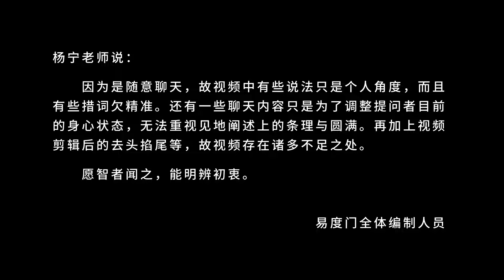面对自己 不要面对世界 易度门 聊天室汇辑2018年6月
面对自己　不要面对世界
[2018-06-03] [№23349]